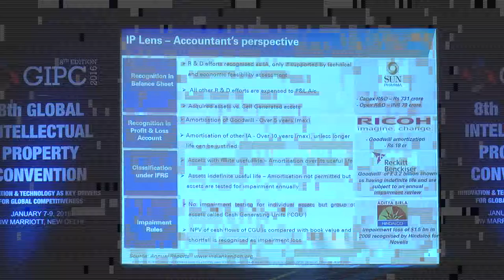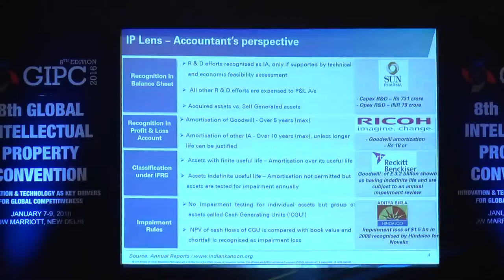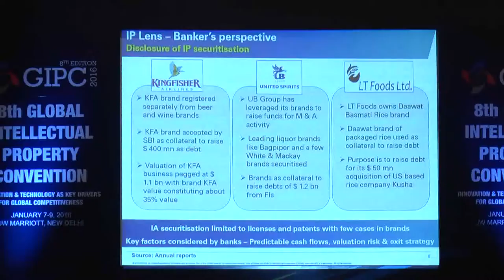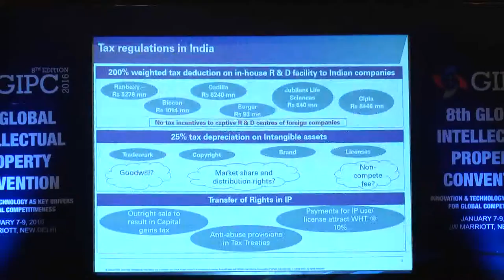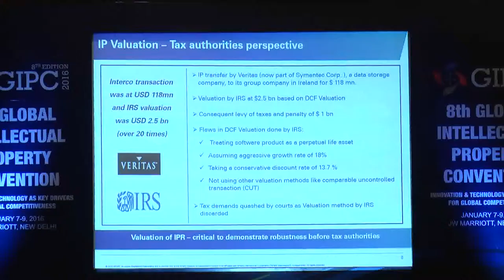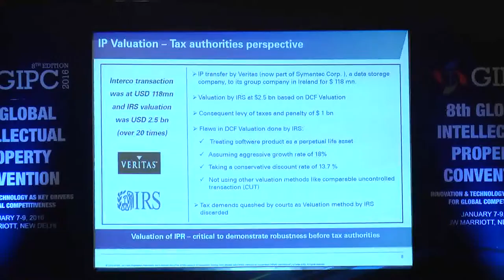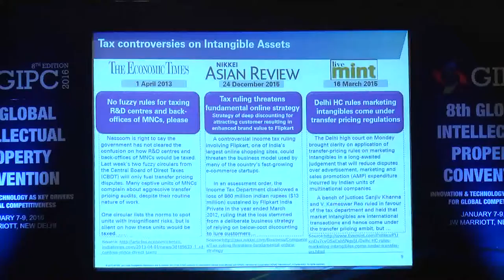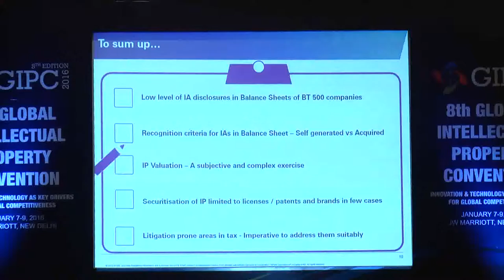Mr. Naveen Gupta Technical Session VI Part 2 At GIPC 2016, New Delhi, India